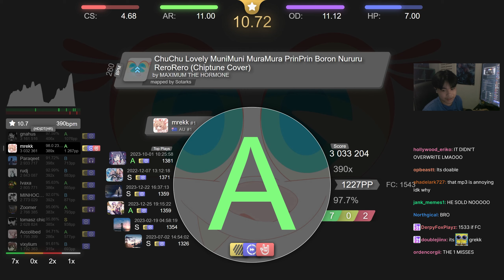🔴 10.7⭐ mrekk | MAXIMUM THE HORMONE - ChuChu Lovely MuniMuni [Reform's] +HDDTHR 97.70% | 1247pp 2❌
// -=- Player info
Total played: 93days
Playcount: 176 052
Rank: 1 (1)
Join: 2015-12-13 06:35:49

// -=- Play info
Date: January 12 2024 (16:16:10)
Combo: 390/441x
Accuracy: 97.70%
Sliderbreaks: 0xSB
Misses: 2x
Mods: +HDDTHR
Rank: A
PP: 1 246.98pp
FC: 1 440.92pp